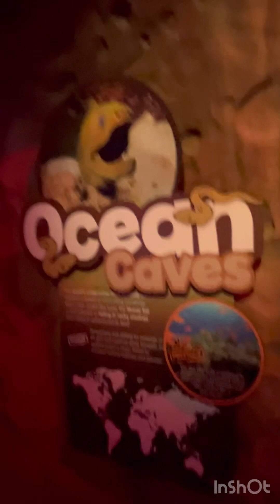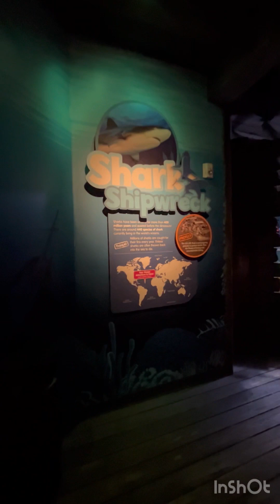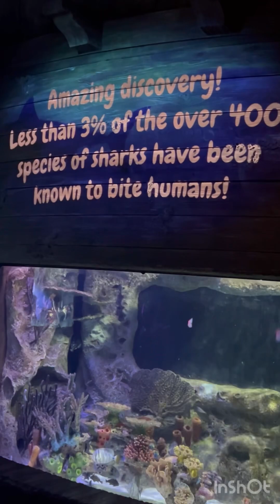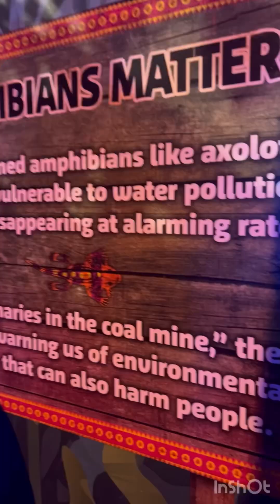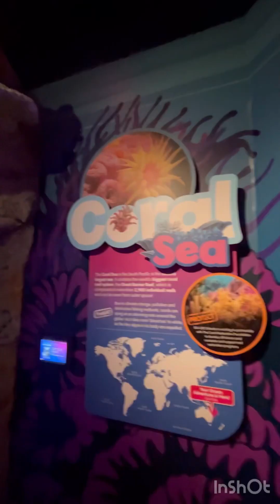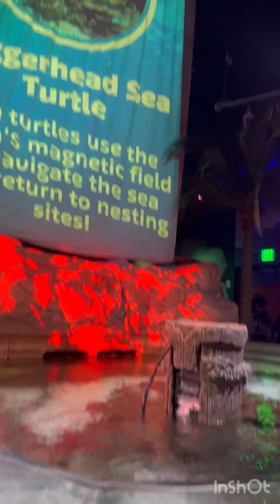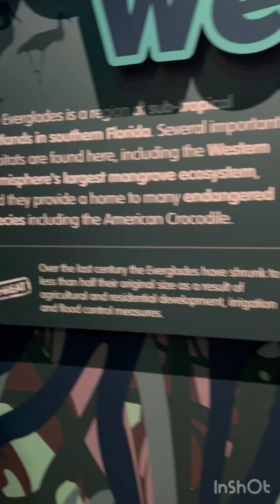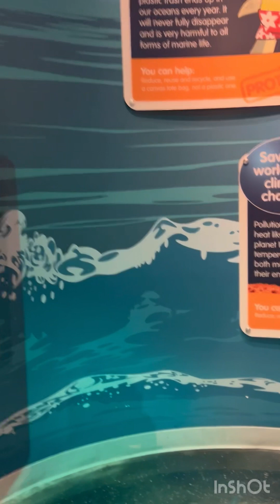We visited the Orlando Fl aquarium. /Visitamos el acuario de Orlando